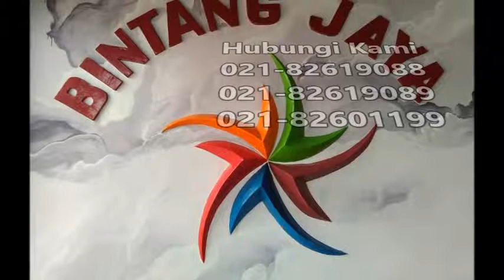Pusat Sewa Barstool Dengan Cover Keren di Jakarta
Pelayanan 24 jam :

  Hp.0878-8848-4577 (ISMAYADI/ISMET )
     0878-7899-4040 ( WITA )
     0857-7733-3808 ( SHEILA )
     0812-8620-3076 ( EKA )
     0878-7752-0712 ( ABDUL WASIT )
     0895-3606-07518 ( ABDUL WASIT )